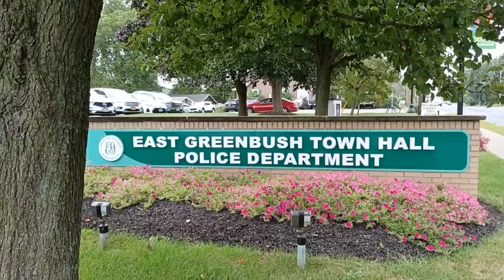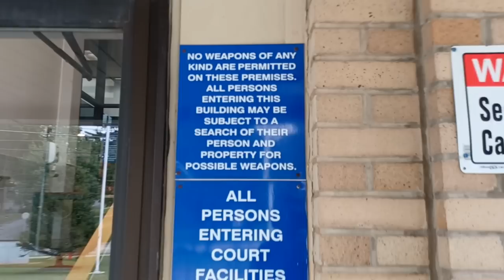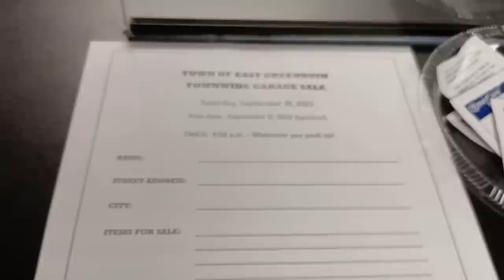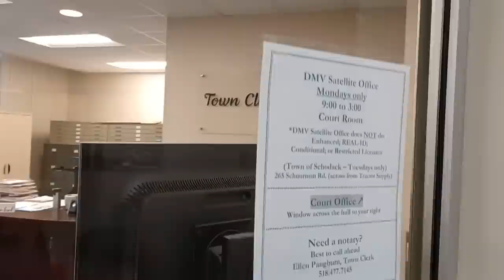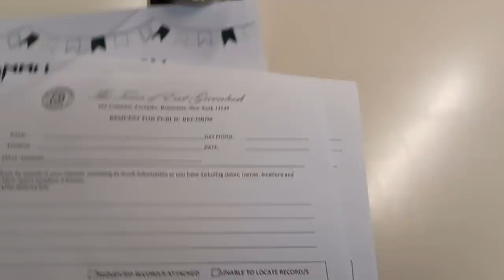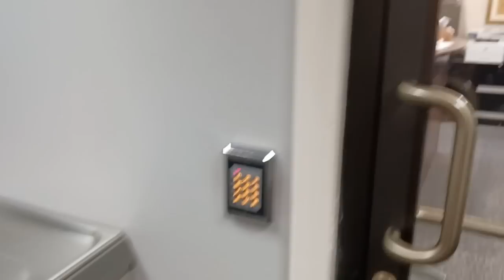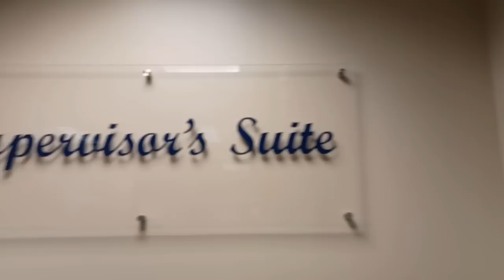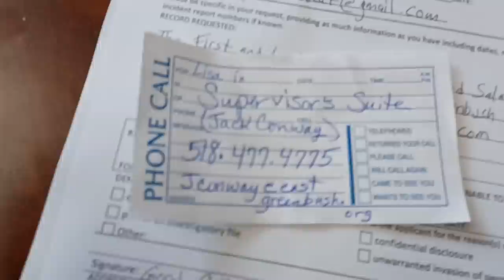Chief Of Police Gets Physical With Journalist!!! East Greenbush Town Hall - First Amendment Audit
On September 8th, 2022 I visited the East Greenbush Town Hall in Rensselaer, New York and peacefully exercised our First Amendment right to record in public and publicly accessible areas. If you would like to give compliments or would like to redress your grievances to our government about the conduct in my video, the information is below.

East Greenbush Town Hall
225 Columbia Turnpike,
Rensselaer, New York 12144
Mon - Fri
8:30am to 4:30pm

Town Supervisor
Jack Conway

East Greenbush Town Clerk
Ellen Pangburn

East Greenbush Police Department
225 Columbia Turnpike,

Assistant Chief of Police
John Reickert

Consider joining the channel to get access to perks!

Support the fight against tyranny!